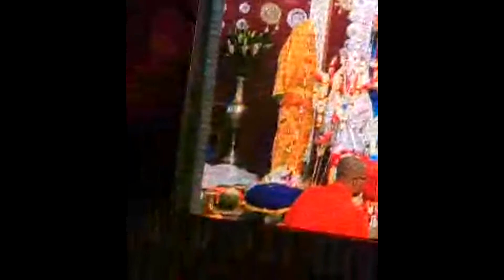Highlight 1:05 – 6:05 from SAPTAMI PUJA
saptamite durgamar puja

pandel hopping